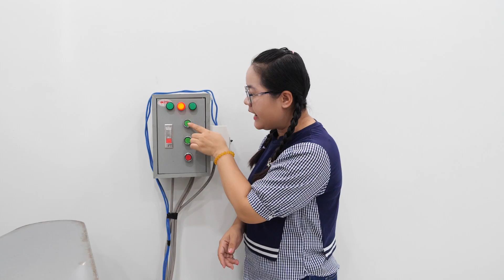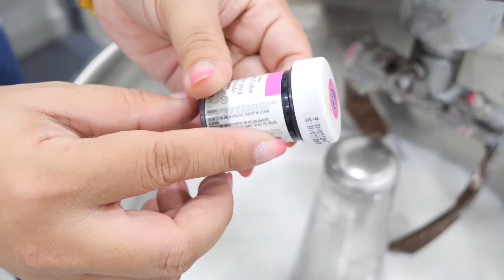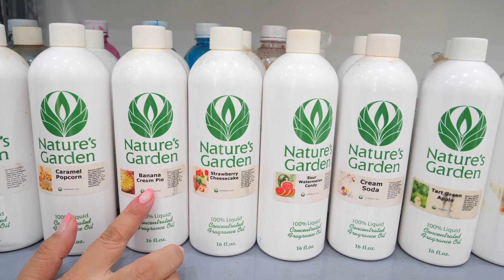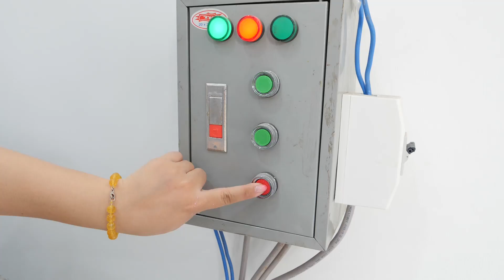MÁY LÀM SLIME SIÊU TO KHỔNG LỒ - Lần Đầu Chị Cà Chua Tiết Lộ!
Hi các tình yêu ^^
Trước đây chị có giới thiệu cho chúng ta máy làm slime của chị nhưng chắc hẳn chúng ta không biết là chị còn có một máy làm slime siêu khủng hơn phải không nào? Hôm nay chị sẽ tiết lộ cỗ máy đó cho chúng ta và chị sẽ làm thử một slime mây khổng lồ luôn nhé! Hi vọng các em thích video này và chúc các em xem video vui vẻ nhé!

+ Địa chỉ: 6 Đường số 5 Khu dân cư Cityland Park Hills Phan Văn Trị P10 Q Gò Vấp Tphcm
+ Shop mở cửa từ 9h - 21h